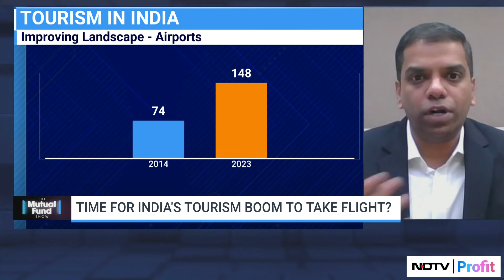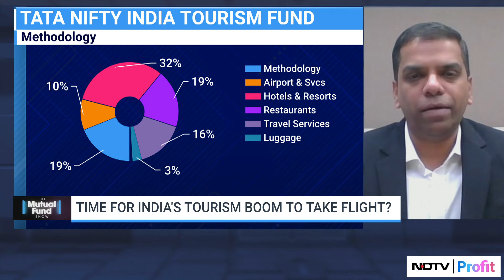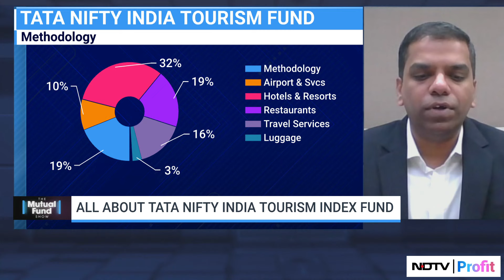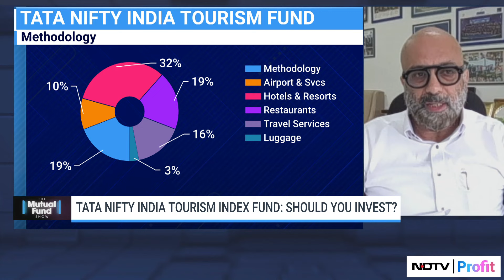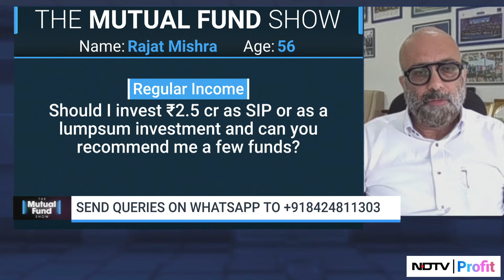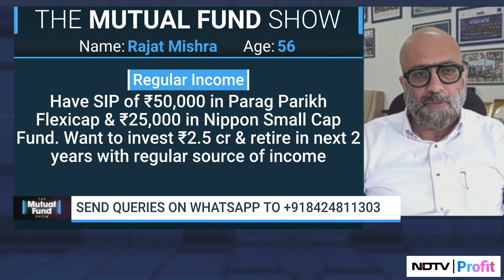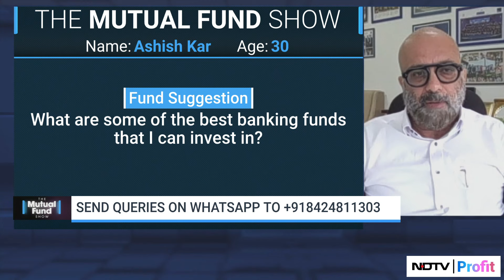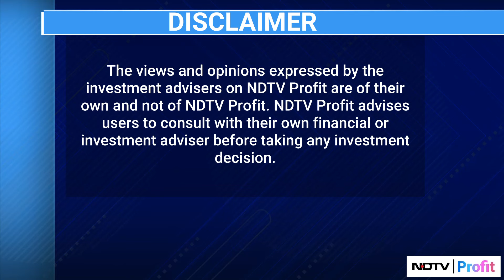Tata Nifty India Tourism Index Fund: Should You Invest? | The Mutual Fund Show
All about tata nifty India tourism index fund. What's driving the growth for India's tourism?